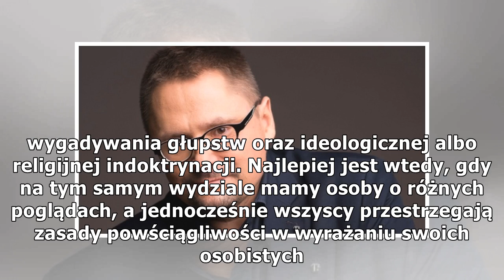Terlikowski mnie bije!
Rzadko reaguję na medialne zaczepki, lecz są sytuacje, w których milczeć nie mogę. Dobrze znoszę bluzgi i łgarstwa, lecz zupełnie nie toleruję przypisywania mi radykalizmu, bo całe swoje życie umysłowe i publiczne buduję na idei rozwagi i umiarkowani...